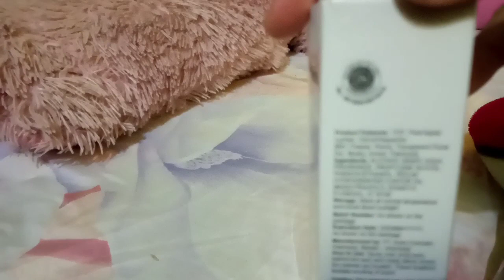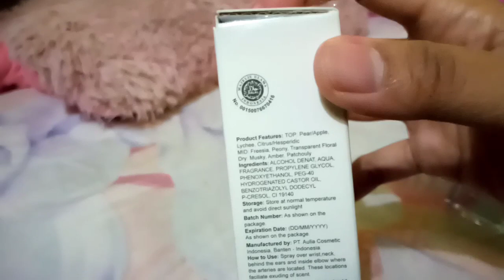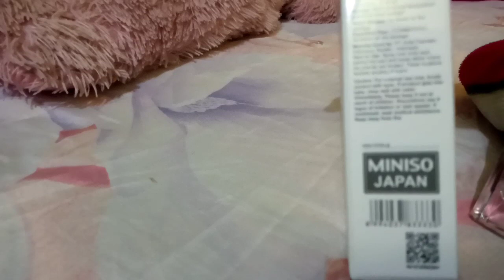Review Parfum Miniso British Pear Dupe Jo Malone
Katanya sih ini dupe Jo malone
Tapi kan saya ga tahu wanginya Jo malone. Maklum kacung kampret mana bisa beli parfum mehong
Tonton sampai abis
Edit filmorago
Kamera hp infinix hot 8
Headset alcatroz wireless